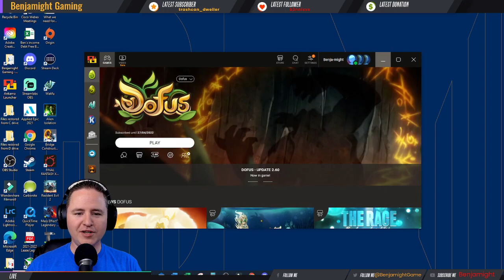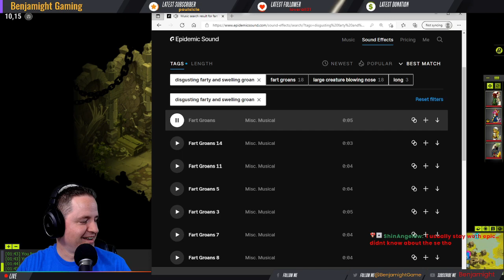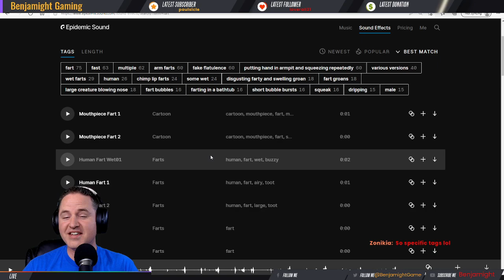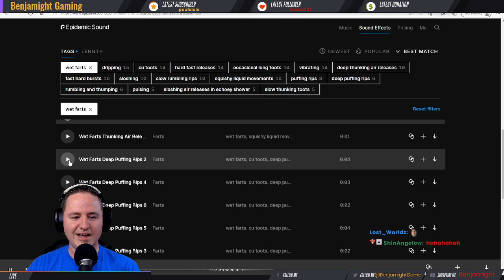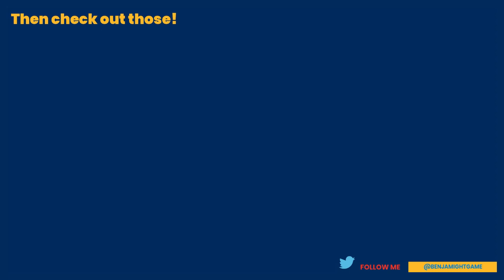Dofus Livestream - Highlights... SOOO Many Corny Jokes!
Did a Livestream...
Snagged some Highlights...
Made a video!

Much love - Benjamight!

* Starter Microphone – Blue Snowball
* Webcam – Logitec c920